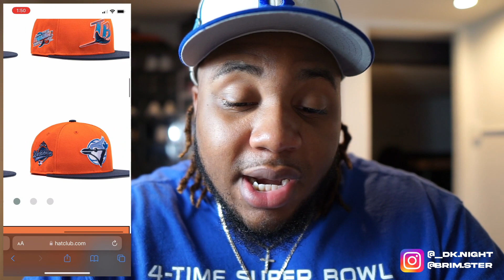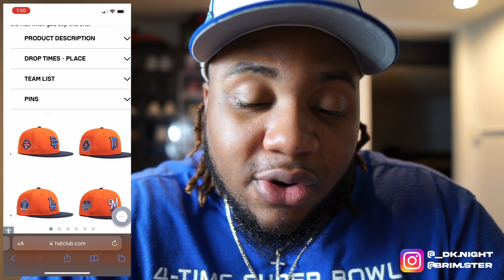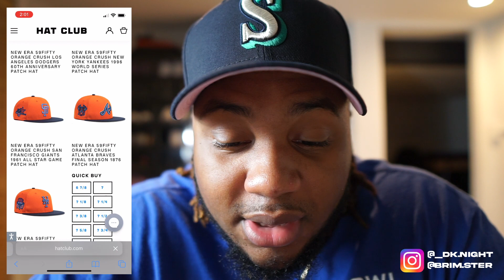ANOTHER GRAIL ADDED TO THE COLLECTION | GOING SEATTLE CRAZY